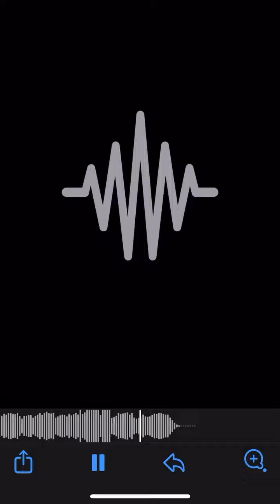Killavelli Flatbush anthem for the jackers scammers pimps hustlers and robbers